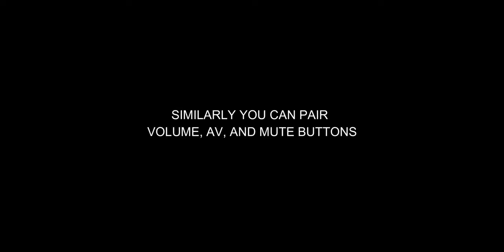How to Pair Airtel XStream DTH Remote with TV Remote